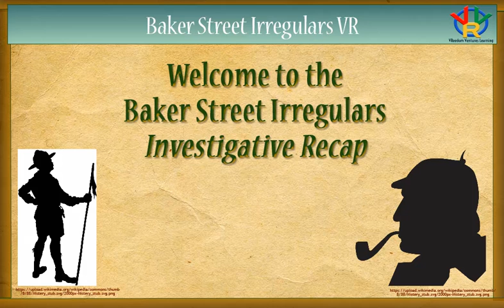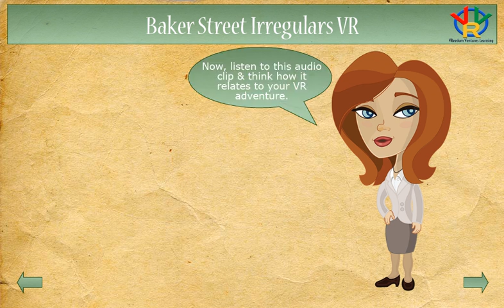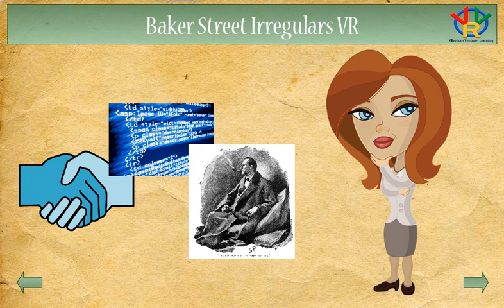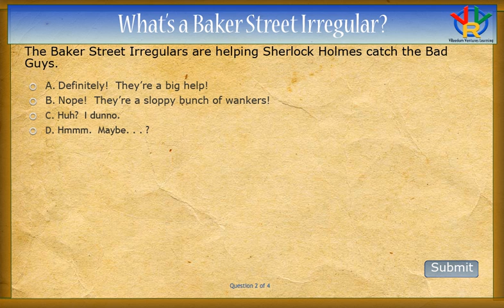Baker Street Irregulars Investigative Recap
Captivate e-Learning Module